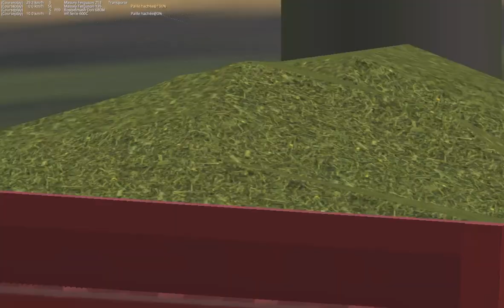ensilage a l'ancienne (coursplay)